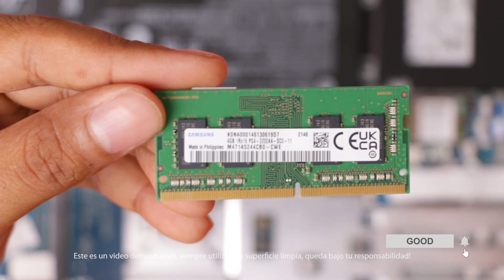HP 15 DW1514la Cómo instalar SSD Y MEMORIA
Hoy te muestro como instalar un NUEVO DISCO o SSD  a tu HP 15dw1514la, tambien puedes aprender cómo cambiar la batería de tu laptop.